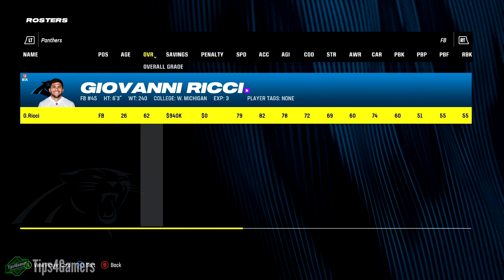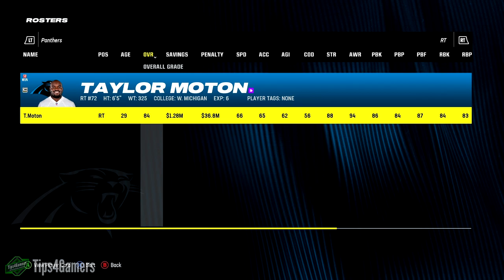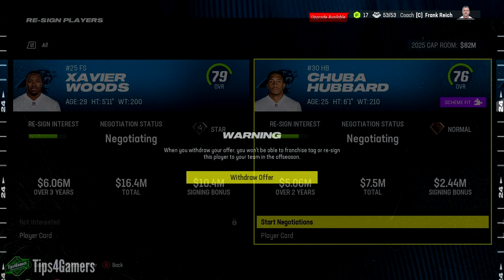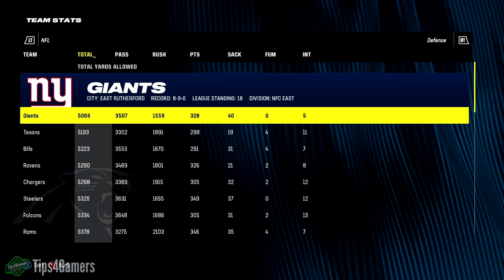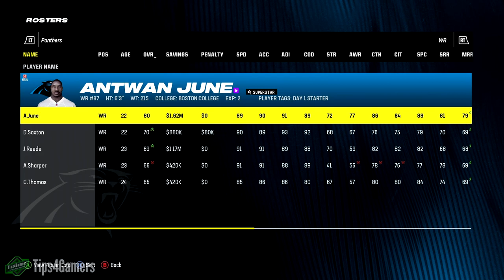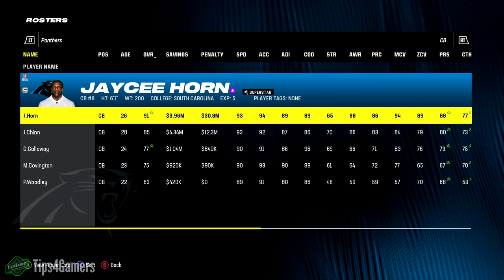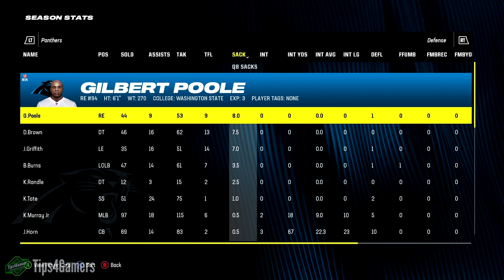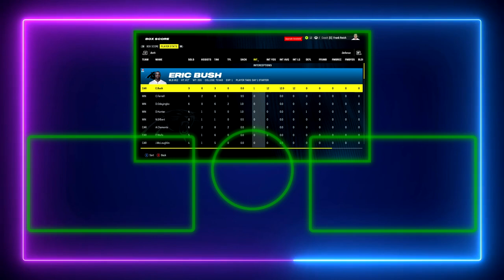Bryce Young Dominates! Madden 24 Carolina Panthers Realistic Rebuild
We are rebuilding the Carolina Panthers with Bryce Young in this Madden 24 Panthers realistic rebuild video. Let us know what Madden 24 Franchise you would like to see rebuilt next!

Timestamps:
00:00 Intro
00:54 2023 Season
16:59 2024 Draft Recap
18:14 2024 Season
24:15 2025 Draft Recap
25:55 2025 Season
38:39 2026 Draft Recap
39:18 2026 Season
55:51 2027 Draft Recap
56:43 2027 Season